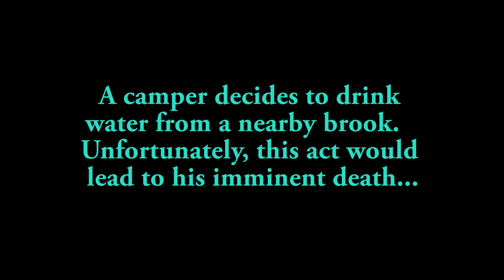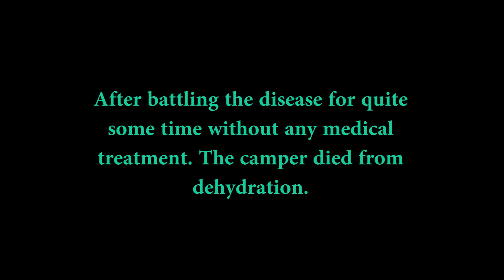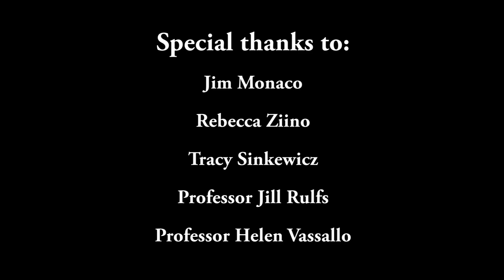The Claymation of Cholera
An animation of cholera as it enters the body.